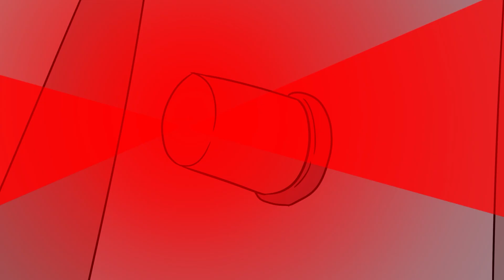SCP-122 No More Monsters (SCP Animation)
Download Fishing Clash for Free here and support SCP Exposed! Use my code ILOVEFISHINGCLASH until the 7th of August to get a special reward.

Exposed: SCP Animation of Keter class object SCP-122 aka No More Monsters.

written by Dr Gears, is released under Creative Commons Sharealike 3.0.